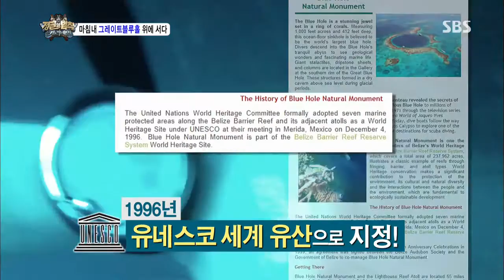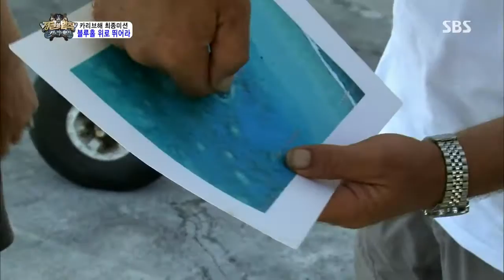SBS 정글의법칙 76회 #32(5)